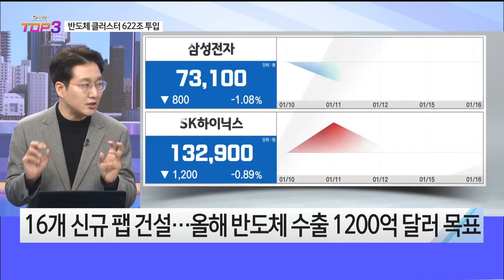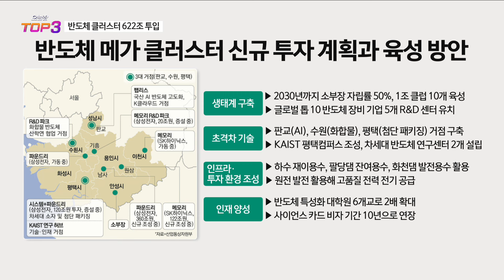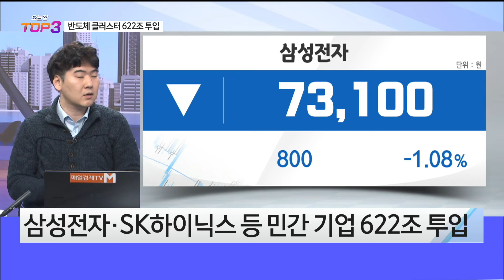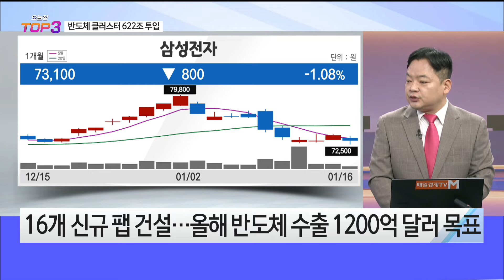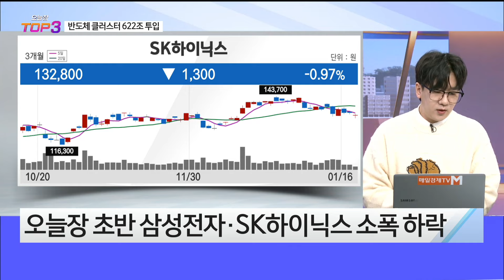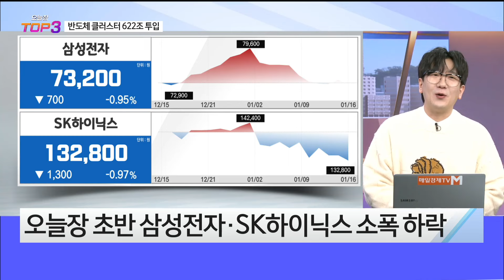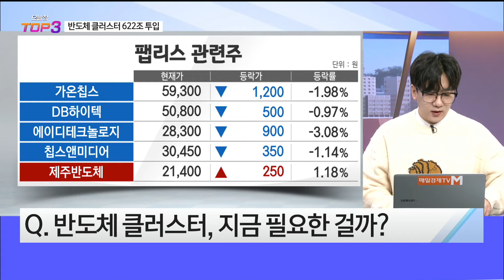[오늘장TOP5 3위] 정부, 622조 반도체클러스터에 쏟아 붓는다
[매일경제TV] 오늘장 탑5 오전10시 30분~12시
출연: 김종효 / 손석우 / 하창완 / 테이버